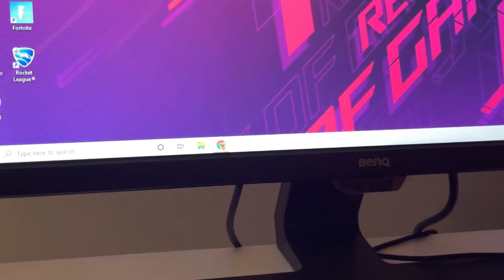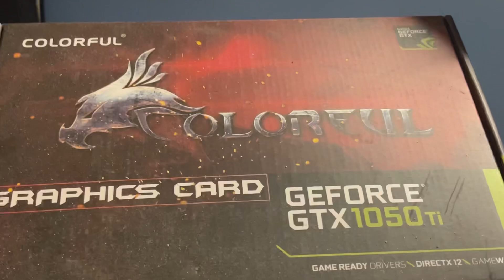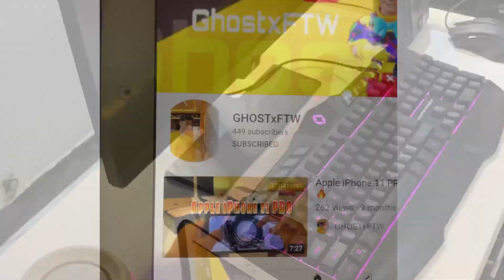MY DREAM STREAMING ROOM 200K SETUP | ASUS x BenQ | Ft. FTW | GHOST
DEVICE - Apple iPhone 12pro MAX

1. Device
2. Elgato
3. Monitor
4. Headphone
5. Mouse
6. GPU
7. Apple Splitter